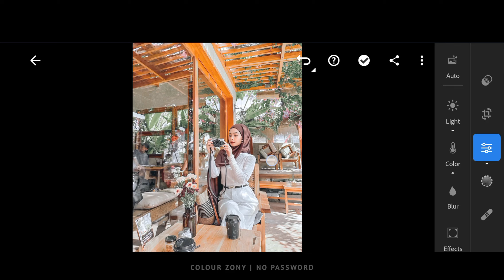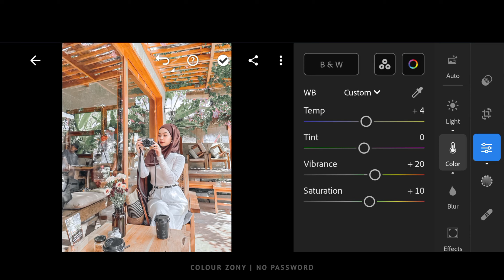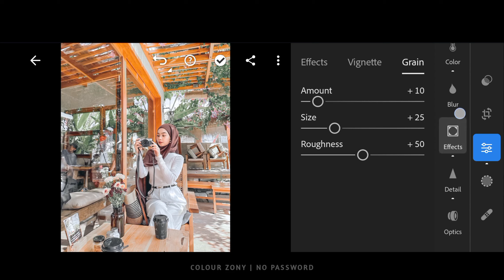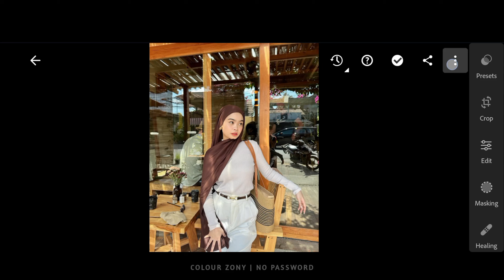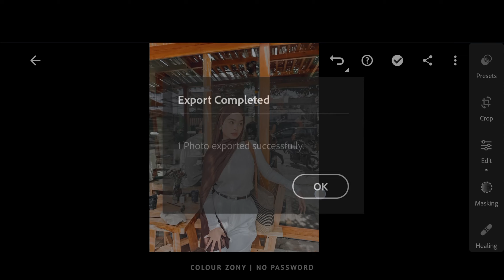(No Password) Lightroom free Preset | Kodak Preset | Kodak Preset free Download DNG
In this video, I will show you how to edit Kodak filters, using Lightroom mobile.

• The first password will appear in the first 2 minutes of the video and the last two digits will appear in the last 1 minute.

𝙃𝙤𝙬 𝙏𝙤 𝘿𝙤𝙬𝙣𝙡𝙤𝙖𝙙 𝙇𝙞𝙜𝙝𝙩𝙧𝙤𝙤𝙢 𝙋𝙧𝙚𝙨𝙚𝙩𝙨:
𝙄𝙣𝙨𝙩𝙖𝙡𝙡𝙖𝙩𝙞𝙤𝙣 𝙄𝙣𝙨𝙩𝙧𝙪𝙘𝙩𝙞𝙤𝙣𝙨:

• Download.DNG Files and Import them to Lightroom.
• Once you have added and opened the DNG file, click on the three dots in the top right.
• Select Copy Settings and Paste to your photo, or -
• Select 'Create Preset', allowing you to save the preset.
• Name your preset and save it.
• To find the preset you saved. In the Edit Mode head onto 'Presets 'User Presets' Click the preset you have created before.

• 𝙏𝙤𝙥 𝟭𝟬 𝙁𝙧𝙚𝙚 𝙋𝙧𝙚𝙨𝙚𝙩𝙨 𝙂𝙞𝙛𝙩.

➡ nolaclr.a

Track: SadBois & Gabriel Eli - Happier Now